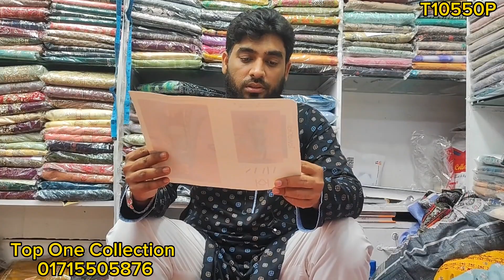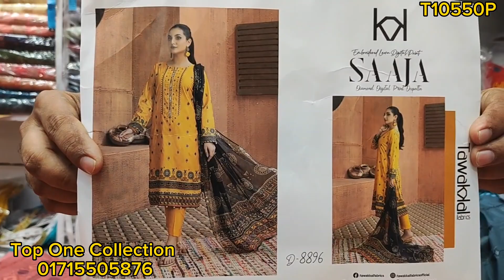Tawakkal Saaja new collection dress খুবি রিজেনাবল মুল্যে দিচ্ছি ড্রেস গুলো 😱